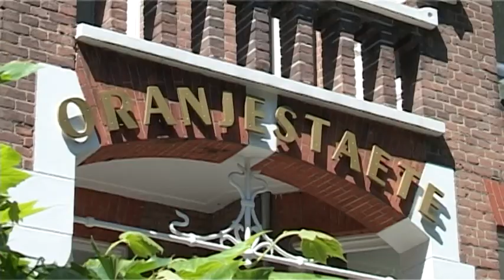Bedrijfspromotie Shortstay Hotel Oranjestaete Mauritshuis Verhuurmakelaars Nijmegen